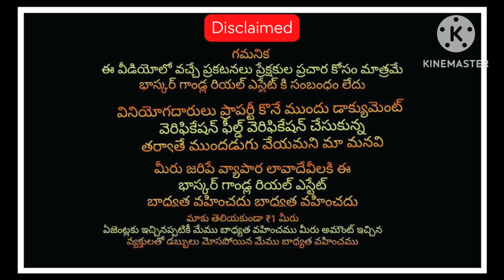Acre - 2.5 Lks || 50 Acres agriculture land sale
ఎకరం రెండు లక్షల యాభై వేలు || Acre - 2,50,000/- only || 50 Acres land sale

Location
AP state
Prakasham istrict
Komaroru mandal
Acre - 3 lks